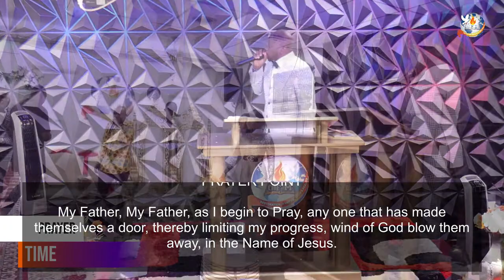"My Doors Are Open" by Pastor AB Bokwe - OFM Baltimore - April 23 2023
OFM Baltimore Info:
1808 Woodlawn Dr. Suite D, Baltimore, MD 21207